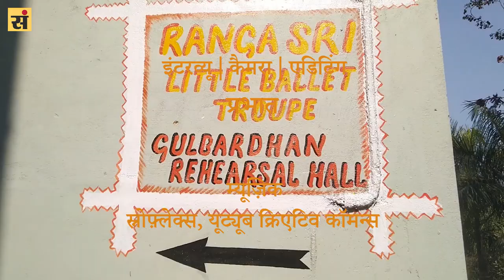LBT | Dream of Gul & Shanti Bardhan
रंगश्री लिटिल बैले ट्रूप | गुल बर्द्धन और शांति बर्द्धन के सपनों की कहानी.
यह ऐसा बैले ट्रूप है, जो अपने पहले प्रोडक्शन 'रामायण' की पोशाकें और मुखौटे अब भी बरत रहा है, बैले का डिज़ाइन भी 70 बरस पुराना ही है. इसे विरासत मानते हुए इसका मूल स्वरूप संजोये हुए हैं.
भोपाल के संस्कृतिकर्मी राम प्रकाश त्रिपाठी और एलबीटी का रिश्ता चालीस बरस पुराना है. यों गुल वर्धन से उनकी मुलाक़ात काफ़ी पहले ग्वालियर में हुई थी, जब वह कॉलेज में पढ़ते थे. ट्रूप भोपाल आया तो उन्हीं के कहने पर राम प्रकाश त्रिपाठी ने संस्था के काम में सहयोग करना शुरू किया, और अब भी कर रहे हैं, जब गुल वर्धन इस दुनिया में नहीं हैं. इस लम्बी अवधि में उन्होंने एलबीटी और बैले की दुनिया के तमाम बदलावों को क़रीब से देखा है, तमाम बैले प्रोडक्शन्स के साक्षी रहे हैं. वह संस्था के सहयोगी हैं, दोस्त हैं और समन्वयक भी.
श्री त्रिपाठी की ज़बानी एलबीटी की यह कहानी कला के प्रति प्रेम और निष्काम समर्पण और प्रतिबद्धता के लिए पूरा जीवन लगा देने वाले कलाकारों की कहानी हैं.
Are you following me on facebook